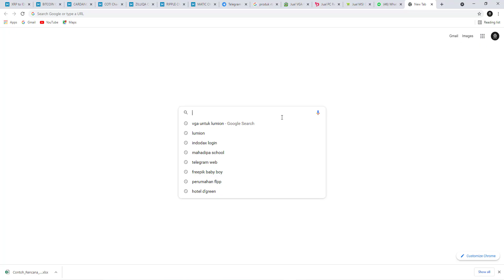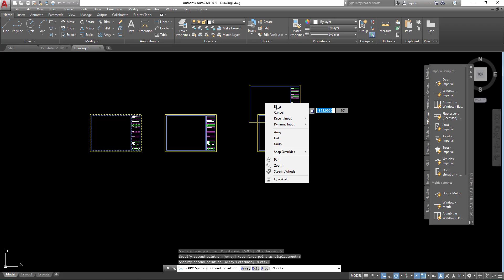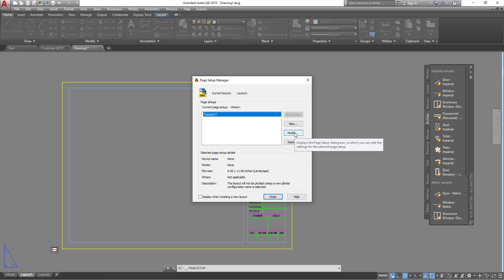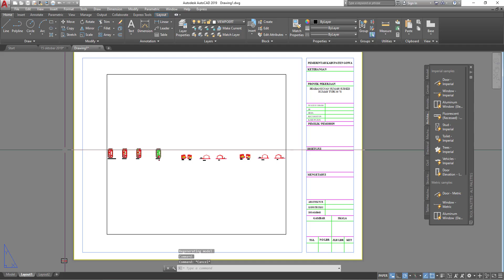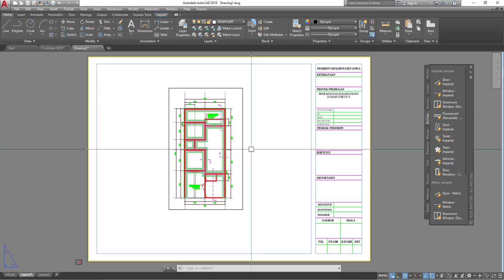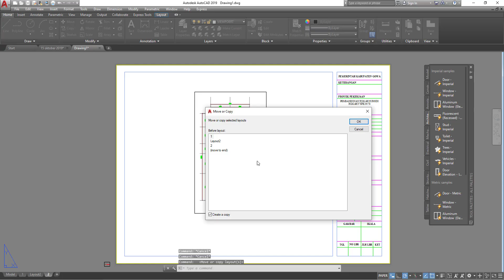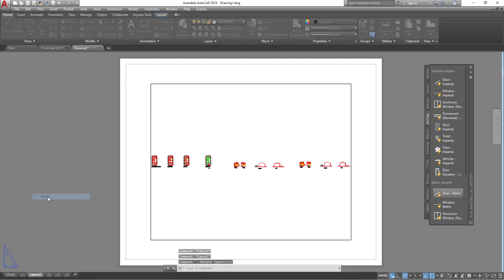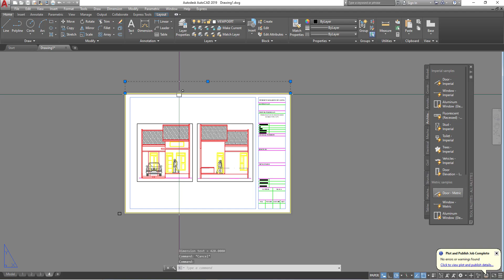Cara Atur Skala Gambar dan Plot Gambar Menggunakan Layout Autocad